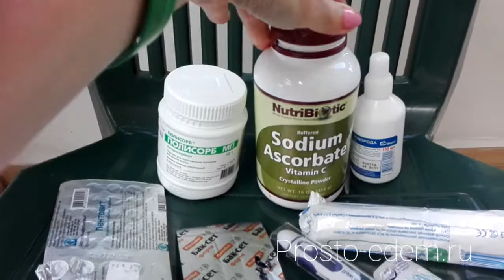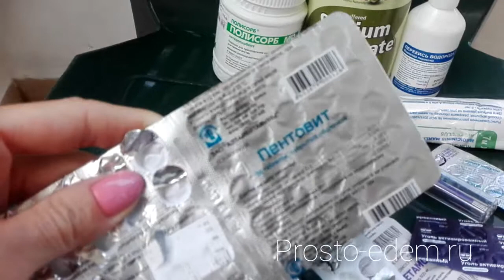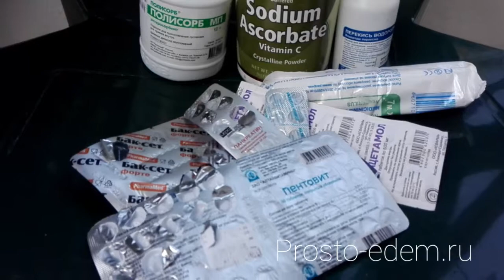Аптечка на отдых: какие лекарства я беру с собой в путешествие с детьми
Расскажу, что я кладу в аптечку, когда еду в путешествие с детьми